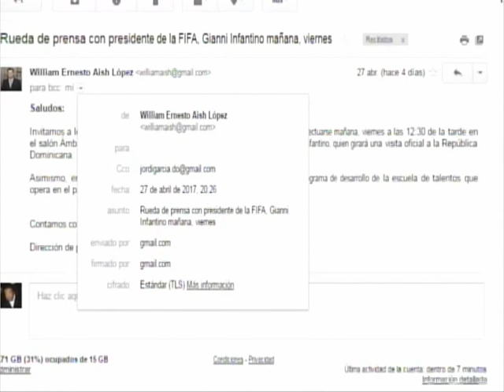SOMOS FUTBOL RD LUN 1ro. de Mayo Primera Parte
Programa Somos Fútbol RD Lunes 1ro. de Mayo 2017
Primera Parte